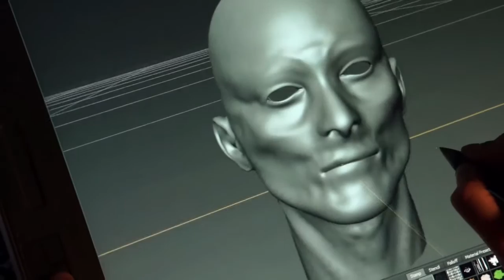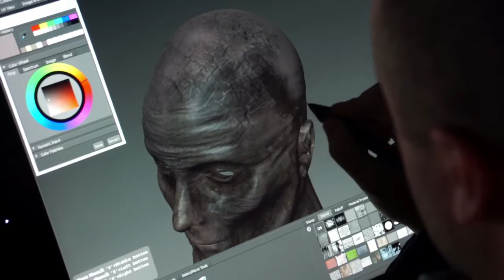Glitch Season 1 | Behind the Scenes: Visual Effects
GlitchTV